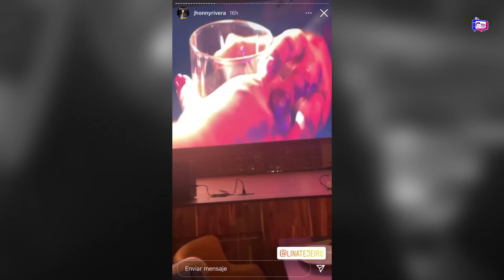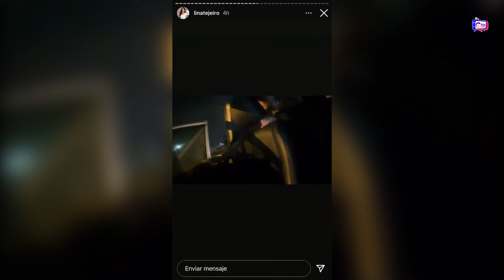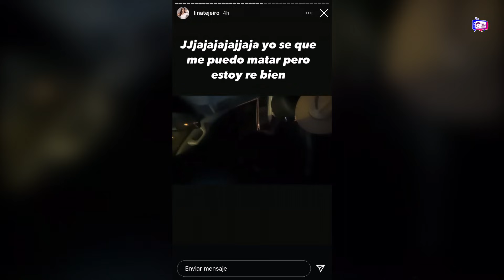Tremenda borrachera de Lina Tejeiro por culpa de Andy Rivera su ex.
No lo puede olvidar. La actriz Lina tejero se reencontró con su ex suegro Johnny rivera y no pudo evitar preguntar por Andy rivera.

La actriz no puede ocultar que todavía sientes cosas por su ex novio  y lo dejo claro delante de su  padre el cantante Johnny riveras.
Quieres enterarte de todo, queta hasta el final.

La relación que sostuvieron. Andy rivera y Lina en su momento se convirtió en una de las más queridas. muchos apostaban que su relación llegaría lejos, sin embargo la pareja decidió darle fin luego de más de 6 años juntos, algo que cayó como un balde de agua fría para los seguidores de la pareja, sim embargo ambos han evidenciado atravez de su redes sociales que aún se siguen amando, enviándose indirectas que en ocasiones son bastante directa, Andy y Lina han dejado saber que aún se sigue queriendo aunque ya no estén juntos, algo que se ha prestado para múltiples críticas en contra de los dos, pues si aún se siguen queriendo como lo han dejado ver, porque no volver a intentarlo, son los comentario de algunos internautas.

Esta vez la actriz Lina tejero se reencontró con su ex suegro Johnny rivera, en la inauguración del rancho mx, de luisa Fernanda w y pipe bueno, un sitio donde asistieron varias figuras públicas,  allí la actriz aprovecho la ocasión para preguntarle a Johnny  si vino solo. haciendo ilusión si Andy estaba con él. Pero Andy desafortunadamente no asistió a dicho evento.

Lo que más llamo la atención de todo esto, es que en el sitio reprodujeron la exitosa canción llamada alguien me gusta ,interpretada por Johnny rivera, jessi Uribe y Andy rivera, el momento fue captado por el mismo Johnny cuando vio a la actriz mirando fijamente a andy en la pantalla , de inmediato el comentario de Johnny hacia la actriz fue límpiate que te estas chorreando y ella al verse descubierta respondió me toco beberme ese trago amargo. Aceptando que todavía le llama la atención su ex novio.

La actriz se dejó ver muy despechada al tal punto que la tuvieron que llevar a su casa, y aunque ella admitió que fue por no haber comido bien, todos sabemos que es por la tusa que aún no ha superado.

En la actualidad ambos siguen solteros y ambos han aceptado que se sienten muy bien así, pero en el fondo no pueden ocultar sus ansias de estar juntos de nuevo.

Pero tú qué opinas de todo esto, dejamos tus opiniones aquí en caja de comentarios no olvides suscribirte para que estés al tanto de todo y nosotros nos vemos la próxima

te recordamos que este canal encontraras todos los hechos que son noticias en la farándula nacional e internacional, así que te invito a hacer parte de esta hermosa familia que sigue creciendo cada día.
QUE ESPERAS ?